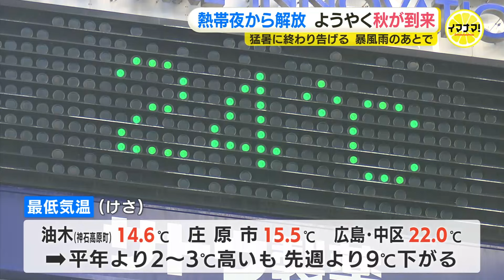広島市中区で最大瞬間風速25.9m/s 猛烈残暑に終わり告げる暴風雨のち秋が到来！ようやく熱帯夜から解放